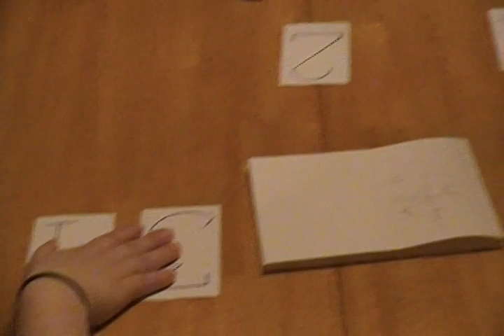staple gun roulette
eliminating the threat one by one.